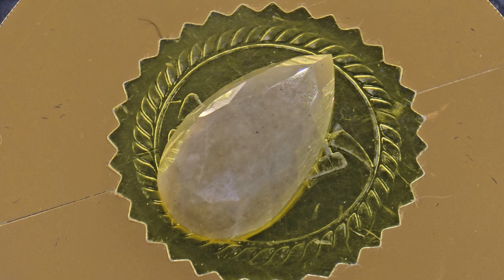[속보] 포항 공룡 옐로우 다이아몬드 34.9ct 대한민국 최초 보석감별서 발행. Pohang Dinosaur Yellow Diamond 34.9ct Korea's first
[속보] 옐로우 다이아몬드 대한민국 포항산 최초 보석감별서 발행 포항 공룡 다이아몬드 해변에서 발견된 옐로우 다이아몬드 물방울 로즈컷팅 34.9ct 특별할인판매 시작 9월10월 20억에서 시작. 매달 1억원씩 상향 조정해서 판매할 것입니다. 이것은 매우 드문 옐로우 다이아몬드로서 대한민국 포항에서 발견된 희귀 다이아몬드로 컷팅이 상당히 우수하며 내포물은 포함되어 있지만 균일하게 골고루 되어 있고 얼이 없으며 균형잡힌 색상으로 최상품 레벨에 거의 근접한 희소성의 다이아몬드입니다.

한국광협 보석감별서 발행 페이지는 입니다.

[Breaking News] Yellow Diamond, the first gem appraisal certificate issued in Pohang, South Korea Yellow diamond discovered on the Pohang Dinosaur Diamond Beach, water drop rose cut 34.9ct Special discount sale begins September-October Starting at 3 billion won. We will adjust the sale by 100 million won every month. This is a very rare yellow diamond, a rare diamond discovered in Pohang, South Korea, with a very good cut, and although it contains inclusions, it is evenly distributed, has no ice, and has a balanced color, making it a rare diamond that is almost close to the highest level.

Diamond Cafe Gwanghyup Jewelry Gallery Cafe Korea Gwanghyup Jewelry Appraisal Institute Cherry Gold Ingredient Analysis Lab Representative Park Hyeon-cheol